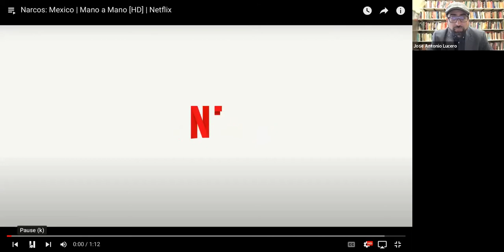"Narcos and Histories - A Conversation with Doug Miro", May 5, 2022.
Doug Miro is a co-creator, executive producer and writer for both Narcos and Narcos: Mexico. He is in conversation with Professors Vanessa Freije and Tony Lucero. What are the creative, historical, and political challenges that go into making drug war histories compelling Netflix storytelling? What does this transnational creative collaboration reveal about representations of Latin America in the twenty-first century? How is popular culture relevant to the politics of drug wars in the Americas?